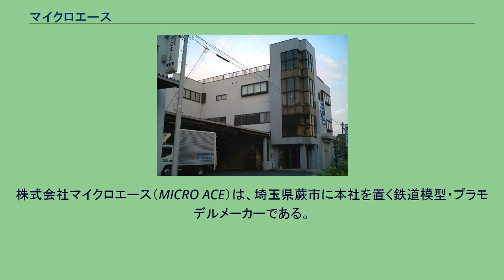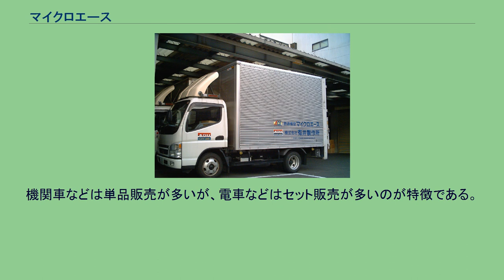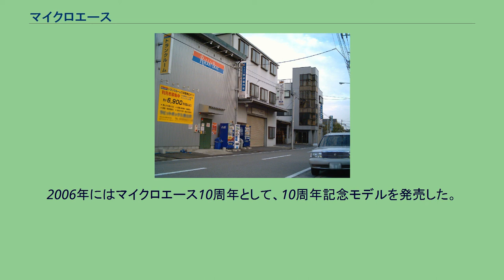マイクロエース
株式会社マイクロエース（MICRO ACE）は、埼玉県蕨市に本社を置く鉄道模型・プラモデルメーカーである。
かつての主力製品は、プラモデルであったが、1990年代後半以降は鉄道模型となっている。
プラモデルは旧製品の再生産を継続しているのみである。
マイクロエースは、しなのマイクロの“マイクロ”とアリイの“A (エース)”を組み合わせたのが由来である。
後述のとおり、元々は有井製作所の鉄道模型部門の統轄会社名であり、後に会社が有井製作所に吸収され、同社のNゲージ鉄道模型のブランドとして使用されていたものであった。
プラモデル・鉄道模型以外では日用雑貨の製造も手がけていた。
プラモデルの分野では、超時空シリーズなど、キャラクター模型メーカーとして愛好者に広く認知されているが、他社製の金型を使用した再生産品を中心に飛行機、艦船、自動車、鉄道車両、扇風機などのスケールモデルも多数発売している。
有井製作所時代は世間の流行に合わせてキットを開発する傾向が強く、駄菓子屋的感覚で製品の質よりもタイムリーさを狙った物が多かった。
1980年代のガンプラブーム時には、セル画やオリジナルストーリーブック（ミニサイズの漫画）が付属した『ザ★アニメージ』シリーズ、1984年頃にCMなどで話題になったエリマキトカゲやラッコといった動物、1990年の湾岸戦争直後のパトリオット・スカッドミサイルのシリーズなどをリリースしていた。
1987年にフジテレビのバラエティ番組『笑っていいとも』や『オレたちひょうきん族』の番組中で流行った吉永小百合の歌・『奈良の春日野』を元にした、尻からプラスチック玉のフンを出すマンガチックな鹿の模型「鹿のフン」を発売。
当時多くのメーカーがキャラクターモデルの販売不振によるダメージを残しており、バンダイ以外でキャラクターモデルやオリジナルモデルを新規開発するメーカーは珍しく、アリイが流行に敏感でフットワークの軽いメーカーだったことを示す典型的な製品である。
「有井製作所・マイクロエース」と併記されている配送トラック 三菱ふそう・キャンターFE7/8 現在の製品はLS、オオタキなどかつて倒産・廃業したメーカーから購入した金型を再利用し、自社製品として発売したものが主である。
代表的なシリーズとして、旧LSの1/32オーナーズクラブやワールドフェイマス1/144ジェットファイターシリーズがある。
鉄道模型とは異なり、社名変更後もパッケージのメーカーロゴは「アリイ」のままで販売されていたが、2006年頃から順次「マイクロエース」に変えられている。
2013年からは、前年に倒産した河合商会の「風物詩シリーズ」と「箱庭シリーズ」を引き継ぎ、自社ブランドでの販売を開始した。
2021年、60周年記念製品として、一部パーツを新規造形のもと「新橋駅前 C11 292」を発売した。
商品展開 マイクロエース第一・第二工場と本社外観 現在第二工場はトランクルームに改修 鉄道模型の分野では1980年に倒産したしなのマイクロを傘下に収め、“マイクロエース”と改称し鉄道模型に本格的に進出した。
その際に、Nゲージ製品の発売を行い、EF64形1000番台やEF71、ED78といった国鉄電気機関車や、185系電車、10系客車などを製品化した。
いずれも総じてプロポーションが良く、特に10系客車は当時の同業他社の製品を凌駕するほどの緻密かつ繊細なディティール再現で高く評価された。
しかし、1980年代半ば以降長らく新製品の発売がなく、再生産もほとんどない休眠状態が続いていた。
その後、会社自体も有井製作所に統合され、“マイクロエース”の名称のみが有井製作所の鉄道模型ブランドとして残る形となった。
その後、有井製作所は1990年代に中国生産のアメリカ車両を発売し、1996年頃から日本型鉄道模型製品の発売を再開。
自社では企画・発売のみを行い、設計製造はライフライクやサンダカンが中国に持っている工場に委託するようになった。
再開当初は蒸気機関車を中心に製品化していた。
同社の鉄道模型製品は直流二線式で、Nゲージは縮尺1/150・軌間9mm（新幹線関連のみ縮尺1/160）が、16番ゲージは縮尺1/80・軌間16.5mmが採用されている。
機関車などは単品販売が多いが、電車などはセット販売が多いのが特徴で...